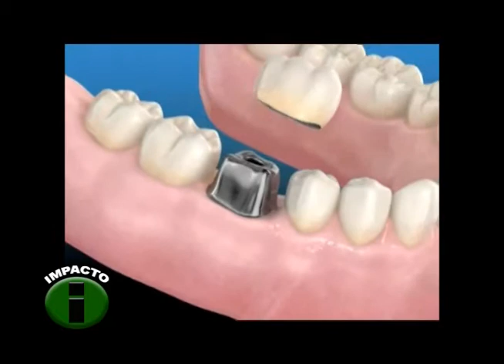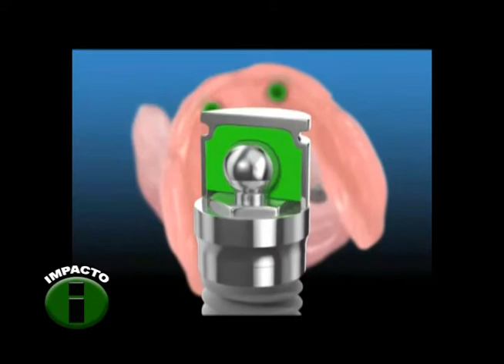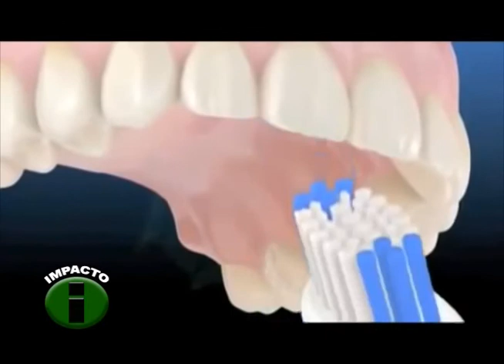Impacto con Sergio García - Dra Claudia León